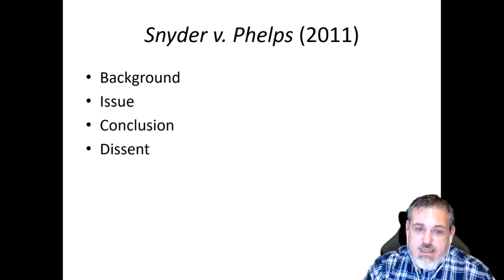POLS 3321: Snyder v. Phelps (2011)